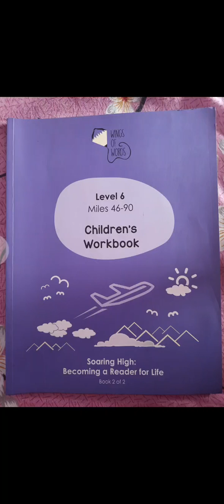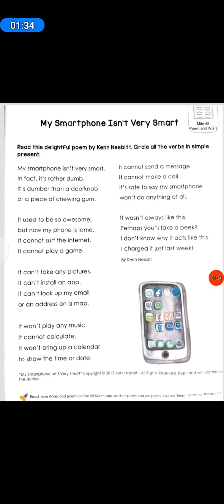English!!!My smartphone is not very smart#RakshitaRitesh